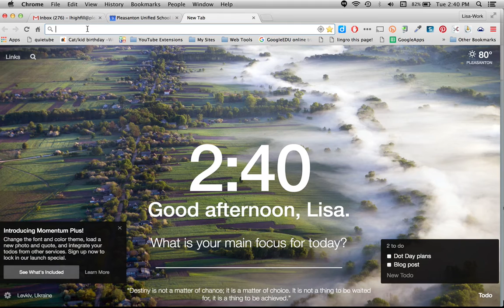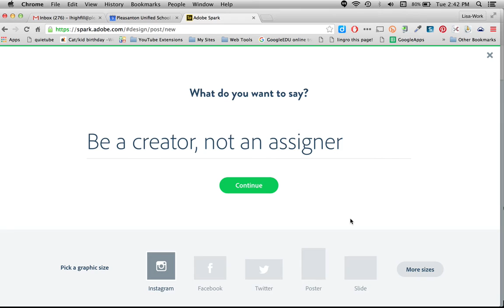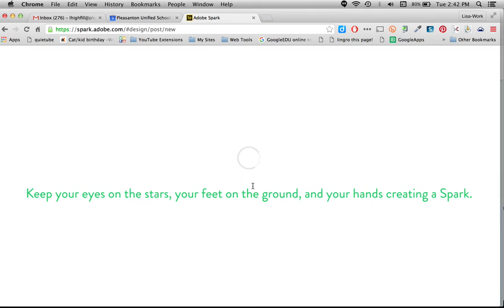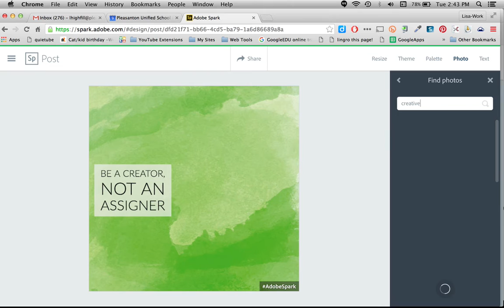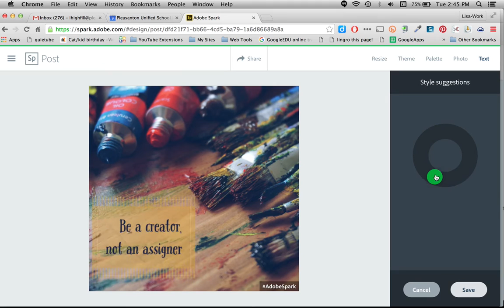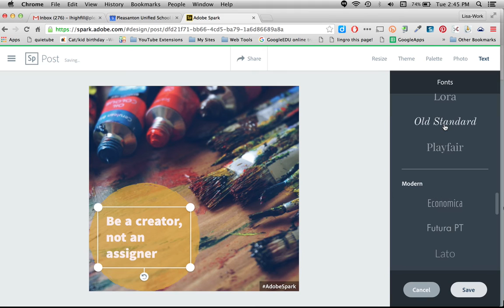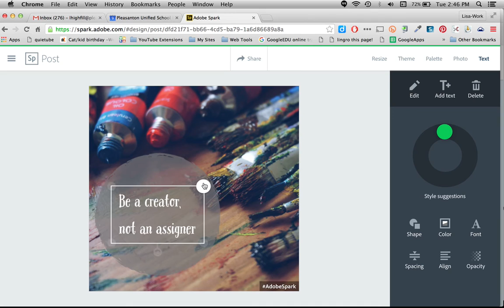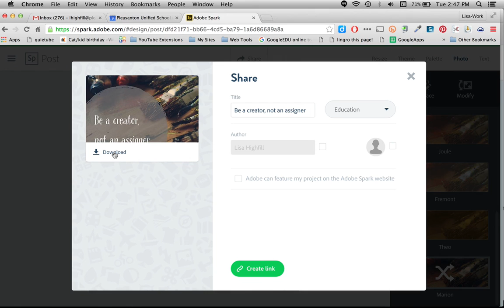Creating a Post with Adobe Spark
Create clever digital posters using Adobe Spark.